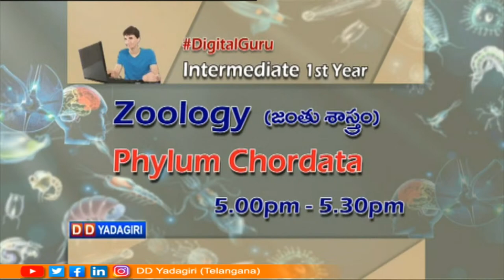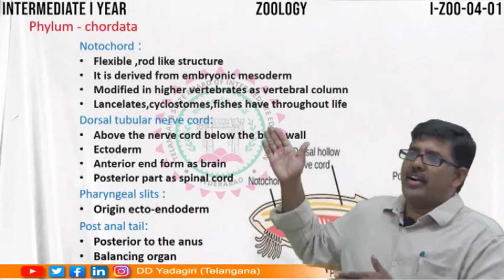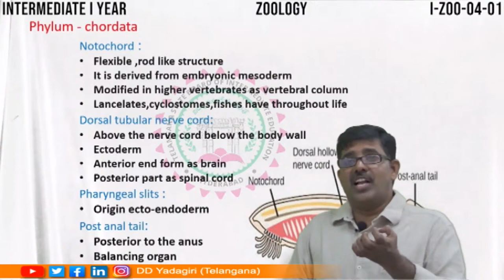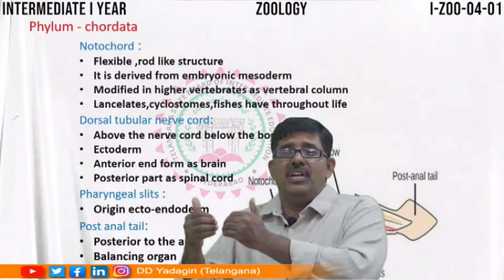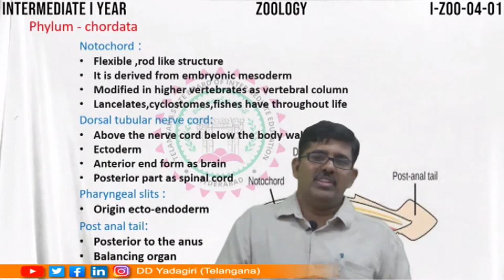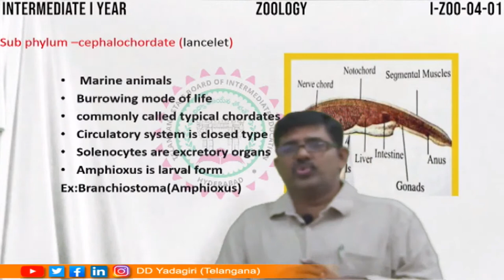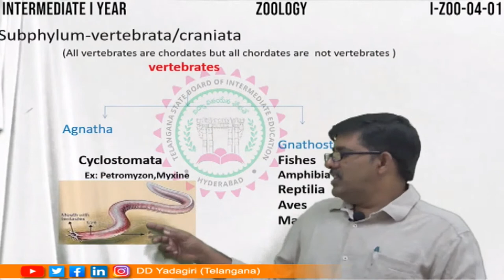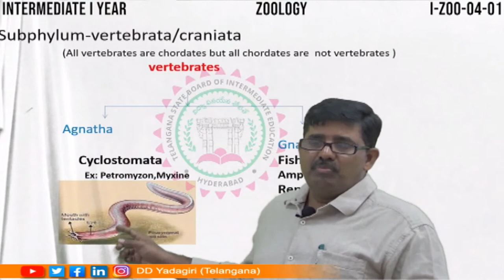1st Inter Zoology || Phylum Chordata || Intermediate Education || February 04, 2021